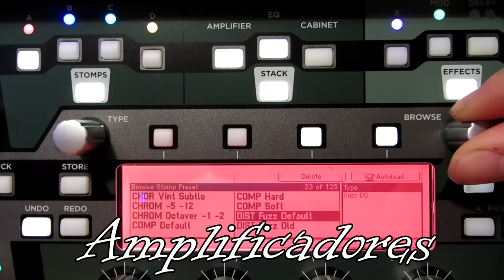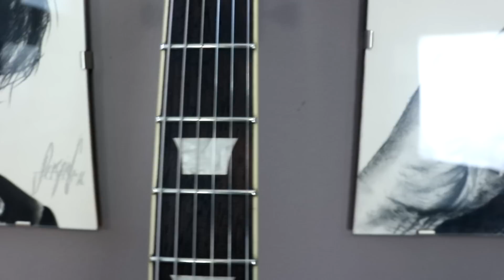LA MEJOR GUITARRA LES PAUL POR MENOS DE 300€? 😲 Harley Benton SC 550 Deluxe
1. Descarga gratis las tablaturas de este vídeo

2. Curso 'De Novato a Guitarrista' a precio ridículo

Os presento la guitarra eléctrica Harley benton SC 550 Deluxe tipo Les Paul! Una magnífica guitarra por menos de 300€ con una calidad precio brutal! Aitor Epas Guitar!

Muy buenas gente!! Nuevo vídeo en Aitor Epas Guitar!! Hoy hablando de guitarras harley benton, en concreto el modelo Tipo Les Paul SC 550 deluxe. Esta LP me ha parecido muy buena opción para tener una guitarra buena por menos de 300 euros. Se ve cláramente a simple vista y en los acabados de esta guitarra que saben construir bien. Pero como en todas las guitarras hechas en Asia a veces vienen con algún problema electrónico.
Espero que os guste esta DEMO REVIEW!
Saludos y LIKE :D

Aquí tenéis mas reviews!

Aquí tenéis mas tutoriales de solos de guitarra!